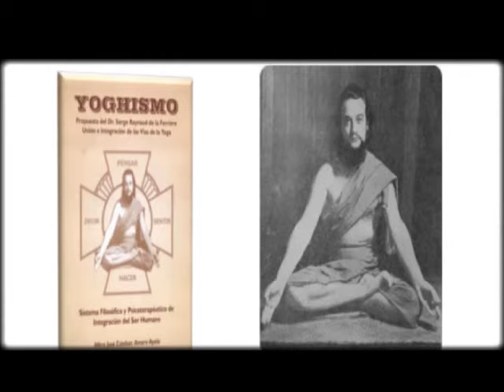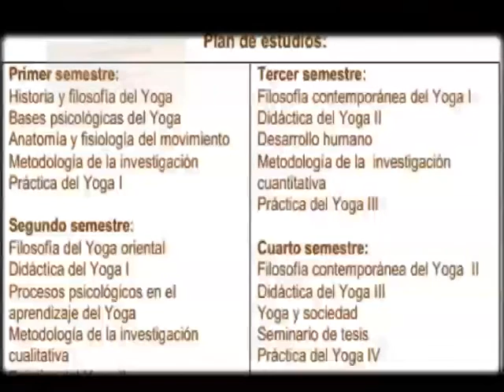2/3 11/09/2015 Yoga Yoghismo Yoghismo y el pensamiento complejo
2/3 11/09/2015 Yoga Yoghismo  Yoghismo y el pensamiento complejo. Conduce: Esteban Amaro Ayala.